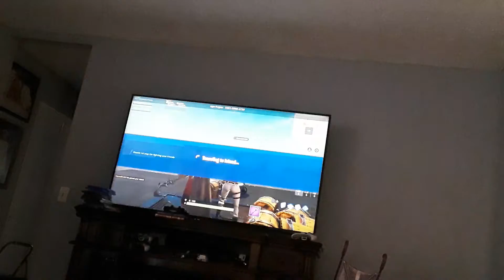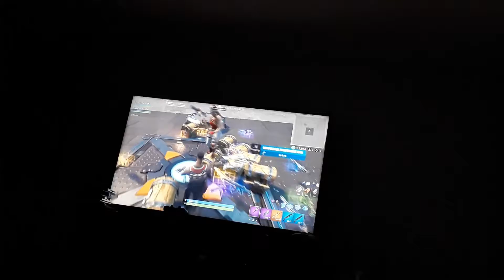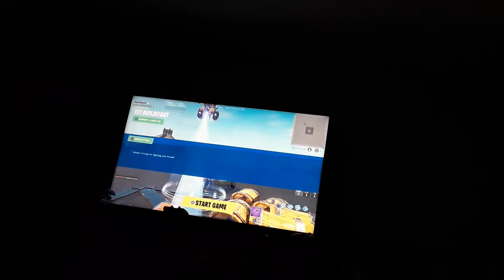Fortnite gameplay 1